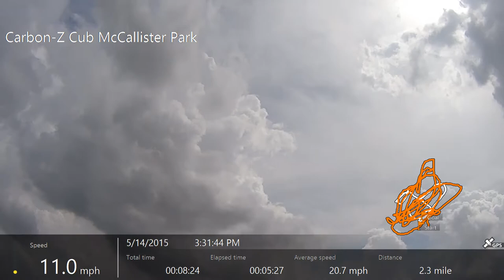Second flight of Carbon-Z Cub at McCallister Park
I love flying my Cub, it has the following upgrades: 1/5th Scale Cub Robart landing gear with Sig Mfg. Kavan Tires, E-Flite Power 60 470Kv Motor, Castle Talon 90 ESC, Morgan RC Battery Cartridge.